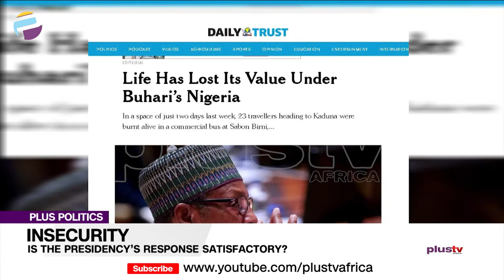(WATCH) Is The Presidency's Response On Insecurity Satisfactory? | PLUS POLITICS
In a strong editorial two days ago, Daily Trust lamented the insecurity in the country. It highlighted the recent 23 travellers heading to Kaduna who were burnt alive in a commercial bus at Sabon Birni, Sokoto State and other incidents in the north.  It accused the President and his team of an unwillingness and disinterest to show some concern about these tragic events. And Former President Olusegun Obasanjo is in the news once again. He has said that expecting President Muhammadu Buhari to do anything more than what he has done is akin to beating a dead horse. Obasanjo also said that military action alone would not effectively end the insurgency in the country. He said the stick-and-carrot approach should be used to tackle the security challenges.

Opunabo Inko Tariah, Former Special Adviser on Media and Publicity to the governor of Rivers state, Alesta Wilcox and Francis Chilaka, Political Analysts joined us to discuss.